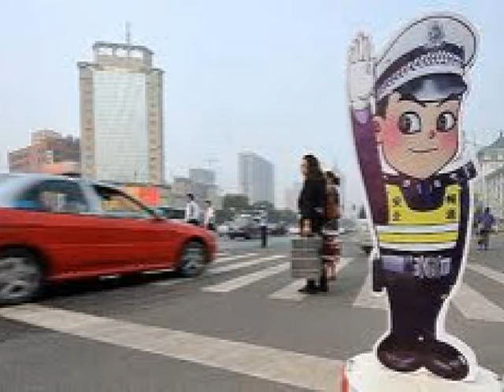Audio Joke ၂၁-မူးရင္မေမာင္းနဲ႔